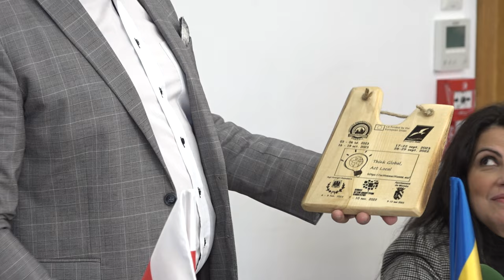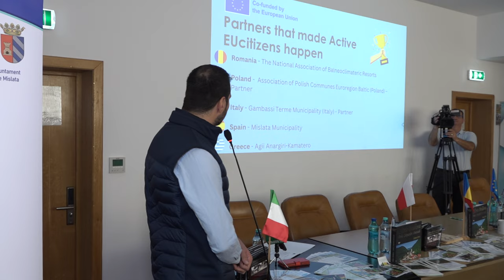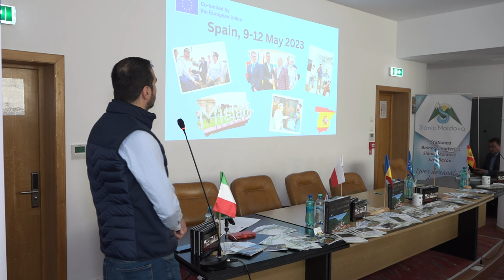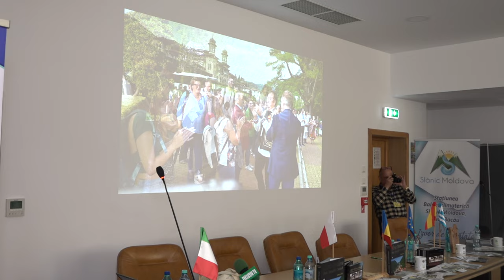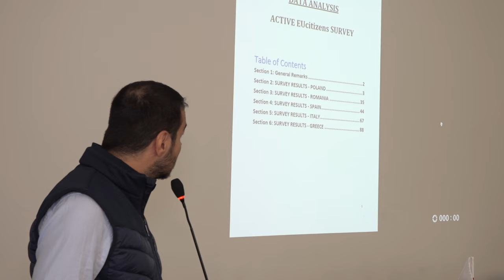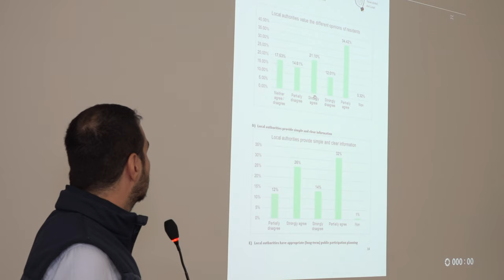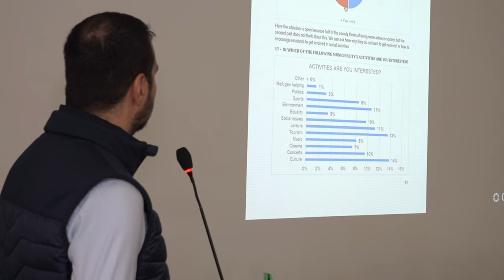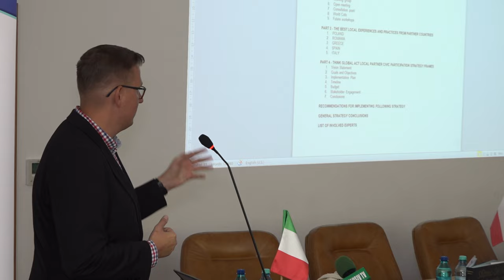SLANIC MOLDOVA - Active EUcitizens - Final Event FILMARE EXCLUSIVTV 4K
SLĂNIC MOLDOVA, județul Bacău - Active EUcitizens - Final Event FILMARE EXCLUSIVTV 4K.

Cu stimă,
echipa Exclusiv

Vizionare plăcută !